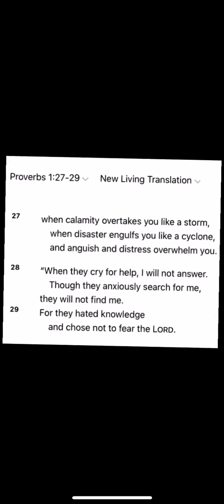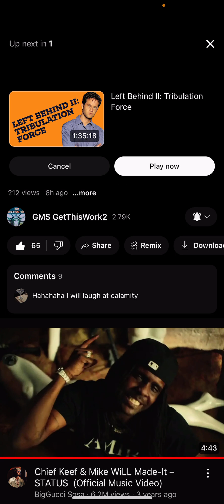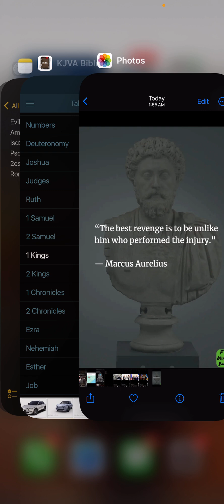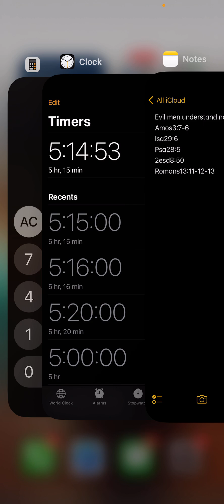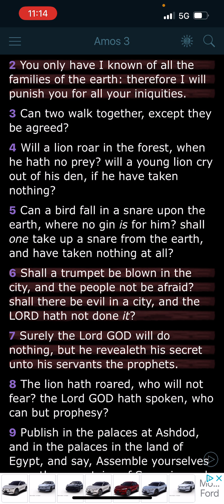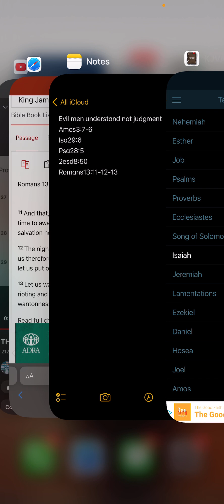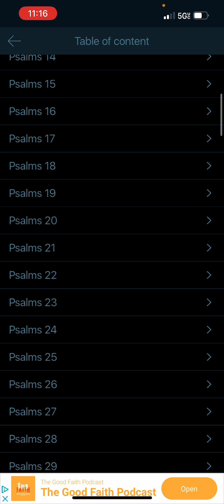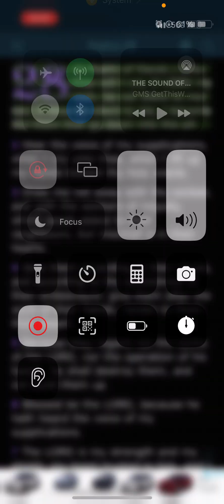Evil men understand not judgment: but they that seek the LORD understand all things.